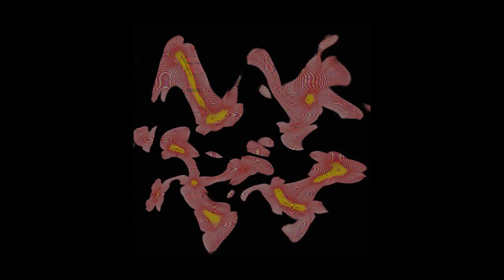colourwaves - Spike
New single.

Lyrics:

Before
before you die
you must
you must see the light.
everyone is waiting for something
don't wait for nothing.

We're so preternatural in our entity.

One of these days you'll lose it all
but it's beautiful,
everything's beautiful.
Effortlessly,
you'll begin to see
that your life
was a shadow of paradise.

Just let this moment glow.